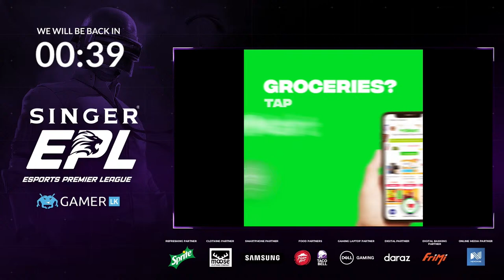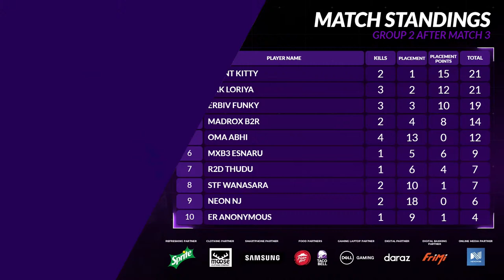SINGER Esports Premier League - Qualifier Group 2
Singer EPL qualifier day 2 Group 2. These players are fighting for a top 10 spot in order to go on to the semi-finals.

Title Partner Singer Sri Lanka
Refreshing partner Sprite
Clothing partner Moose Clothing Company
Smartphone partner Samsung
Food partners Pizza Hut Sri Lanka & Taco Bell Sri Lanka
Gaming Laptop partner Dell
Digital Partner Daraz Online Shopping
Banking partner FriMi
Online media partner NewsWire